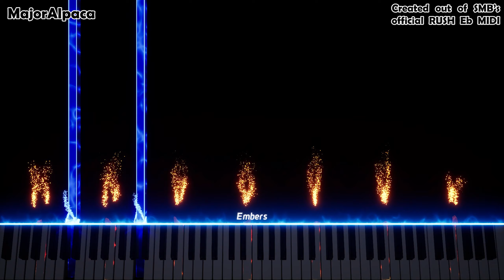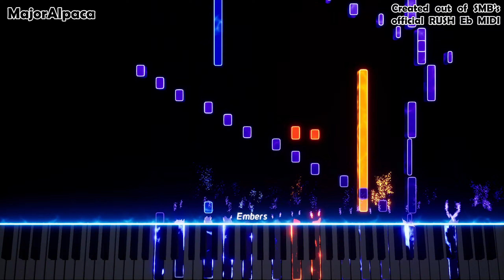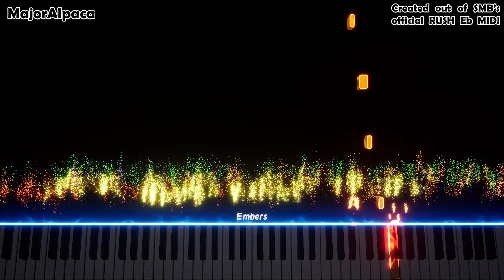RUSH E♭ but something's off...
This was created with the help of RUSH Eb (Impossible)
Credits to @SheetMusicBoss and @cedarthemidiguy
VST: Eastwest Yamaha C7
Download: nope, I dont want to get in trouble with smb